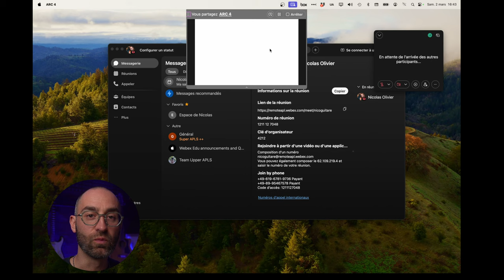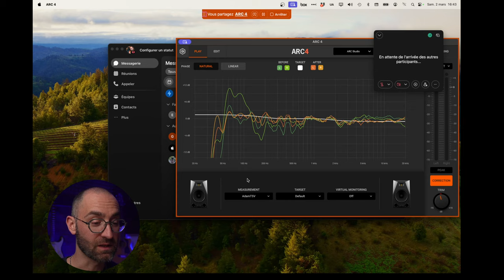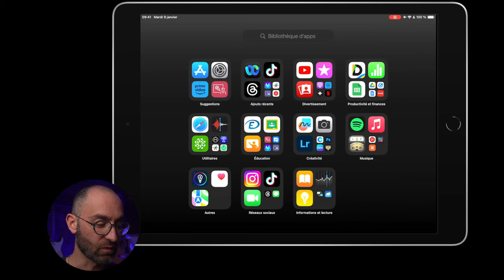Webex - Partager son écran d'ordinateur ou de tablette (iPad)